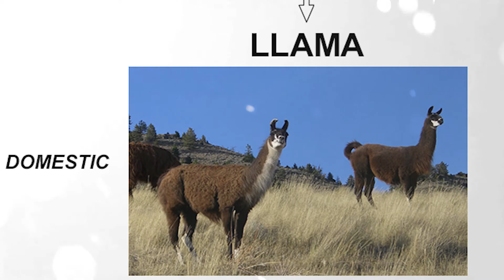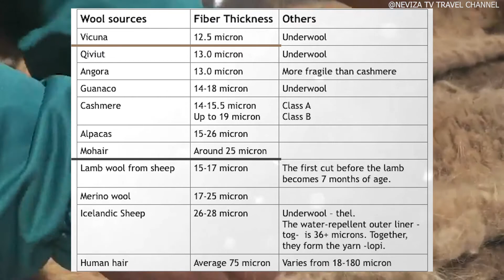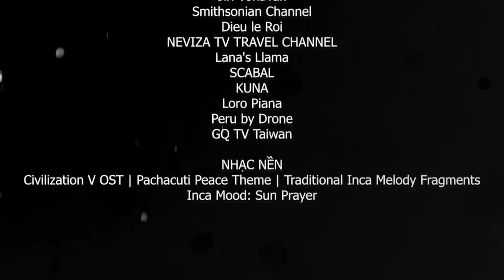Peru: Lạc đà Vicuña - Biểu tượng quốc gia #7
Thiên nhiên hùng vĩ trên dãy núi Andes dài nhất thế giới đã sản sinh ra một báu vật của người Inca khi xưa và người Peru hiện đại ngày nay. Bộ lông của lạc đà Vicuña chính là loại sợi thiên nhiên quý giá nhất thế giới, là một biểu tượng quốc gia vô cùng quý báu của người Peru, là một 'bộ lông cừu vàng' thật sự tồn tại trên thế giới.

Chapters:
0:00 Intro
0:29 Sơ lược về Peru
1:28 'Bộ lông cừu vàng' của Chúa
3:30 Sợi vải xa xỉ nhất thế giới

Hy vọng bạn đã học được một điều mới hôm nay và sẽ có cảm hứng để học một điều mới nữa trong ngày mai!
Nội dung: Sang Nguyen
Editor: Sang Nguyen
Voice: Hồng Nhung